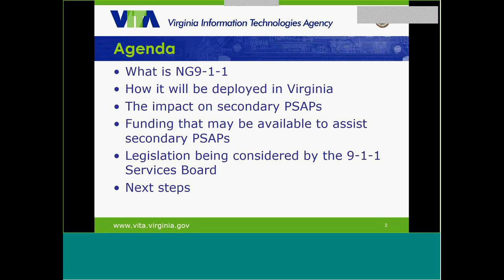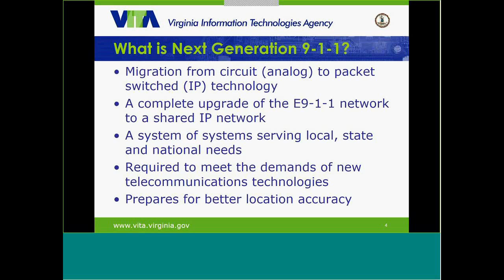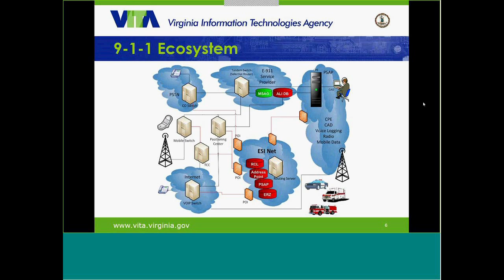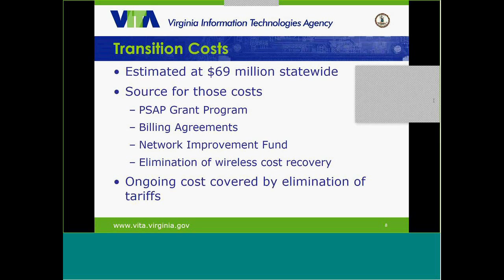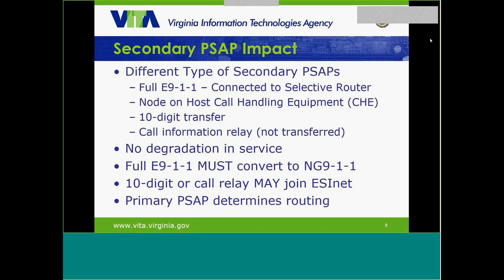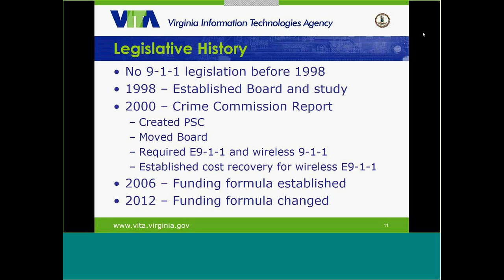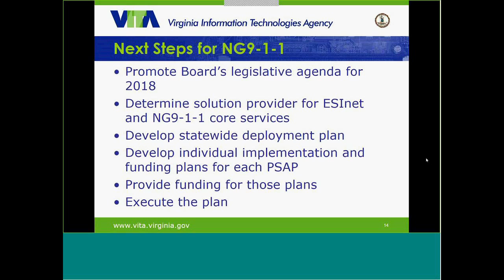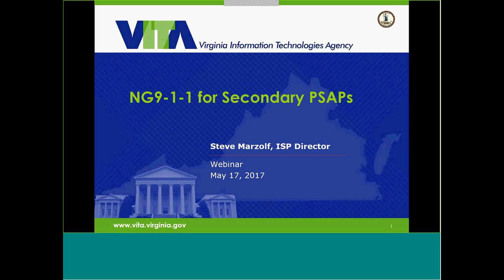NG9-1-1 for Secondary PSAPs Webinar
Next Generation 9-1-1 for Secondary PSAPs Webinar

This will be an informative webinar about the commonwealth’s next generation 9-1-1 plans and how they may impact the secondary psaps. Steve Marzolf, VITA ISP Director will provide an overview of NG9-1-1, deployment and potential impact, funding and legislation, and the next steps as we start the dialog as to how we will move forward together.